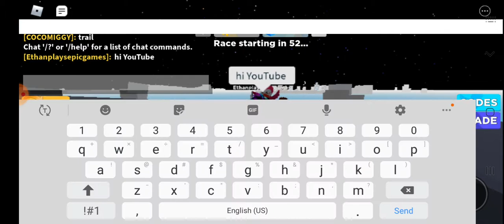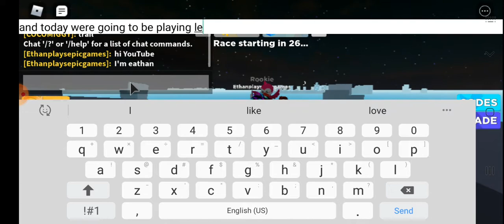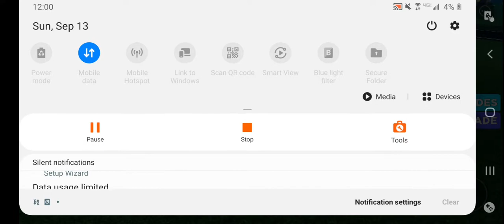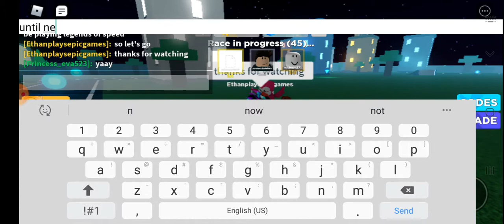Epic roblox game play